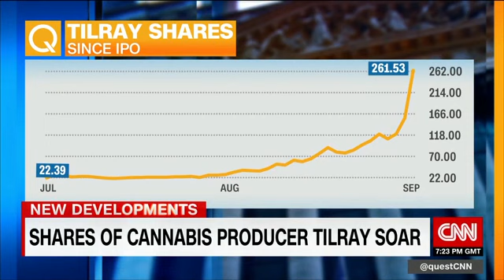CNN Live: Interview with Alan Valdes, Chairman, Diego Pellicer